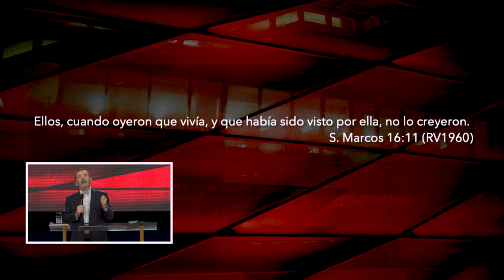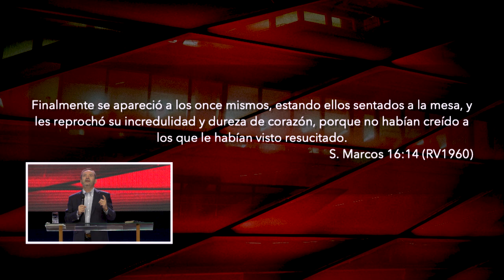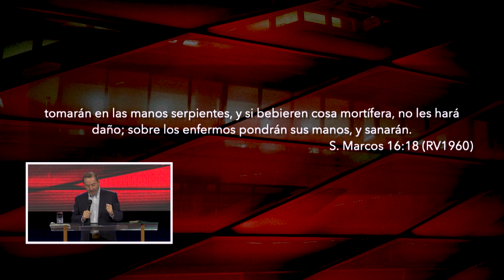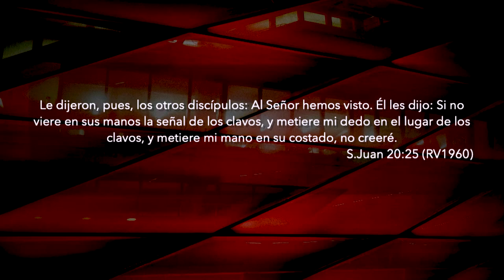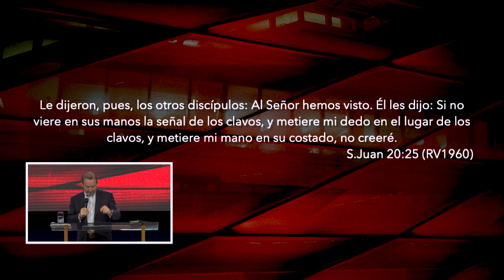Él está con nosotros | Pastor Antonio Arroyo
Lo que para unos es un naufragio para Dios es una oportunidad. En medio de la tormenta es donde Jesús se nos revela y Él usa la tempestad para cambiar el rumbo de nuestra vida.